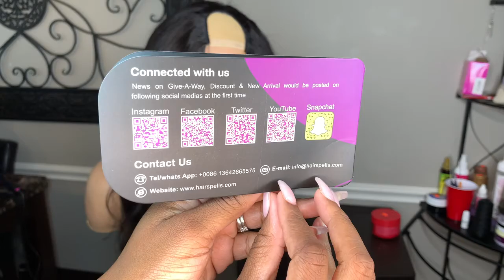Quick & Pretty U Part Wig ft hairspells (Halloween sale and coupon included)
💁🏽‍♀️Hi y'all. I am back with another video.

Wig Details: 300%  density Eurasian body wace U part wig 20 inches